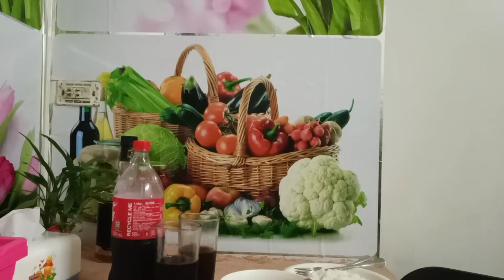COKE WITH SILI PRANK (karma is real) 🤣🤣🤣